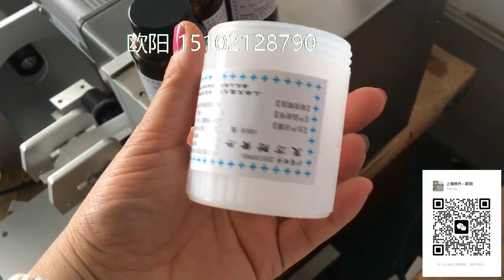packing machinery包装机械 labeling machine贴标机 filling machine灌装机 +86-15102128790 Automatic labeler